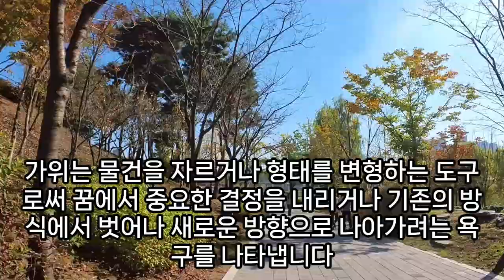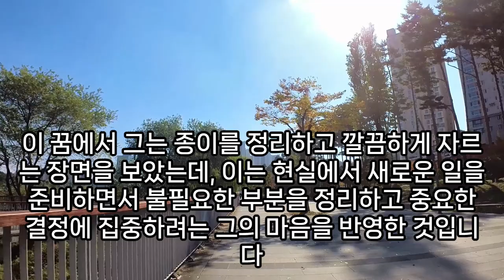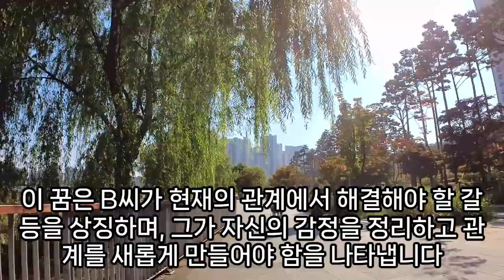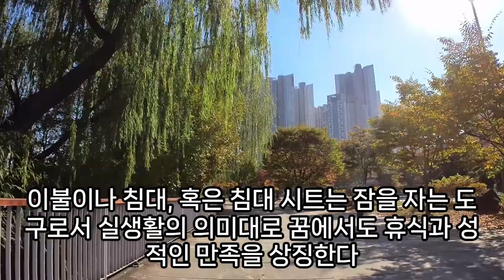가위 꿈해몽, 가위꿈, 요리 가위, 가위 사는 꿈, 가위 나오는 꿈, 문 손잡이에 가위가 꽂혀있는 꿈, 가위로 자르는 꿈, 가위 꿈 해몽, 가위 관련 꿈, 예언, 예지몽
칼가위꿈, 가위눌림꿈, 가위에찔리는꿈, 가위에베이는꿈, 가위로살이잘리는꿈, 가위보는꿈, 가위훔치는꿈, 꿈에서가위, 버리는꿈, 가위훔치는꿈, 가위를가져오는꿈, 꿈해몽가위, 가위로자르는꿈, 옷자르는꿈, 가위관련꿈, 가위꿈해몽, 가위를본꿈해몽, 가위를훔치는꿈, 가위꿈해몽, 꿈가위, 가위.해몽, 꿈,가위, 가위로코털을자르는꿈, 가위꿈부러지는, 가위를훔치는꿈, 가위로사람찌르는꿈, 가위에베이는꿈, 가위꿈해몽, 가위바위보이기는꿈, 가위로손톱자르는꿈, 가위로자르는꿈, 가위꿈, 가위로옷을자르는꿈해몽, 가위꿈해몽, 가위꿈, 가위로종이자르는꿈, 가위눌리는이유, 가위꿈종류, 가위로잎을잘라내는꿈, 가위를주워핸드백에넣는꿈, 문손잡이에가위가꽂혀있는꿈, 가위꿈해몽